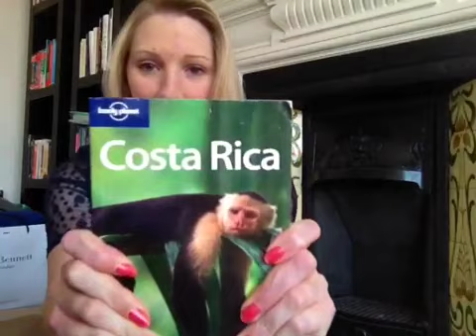Steph's Bubble - April 2nd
Today I'm talking about something I've done before and would love to do again!